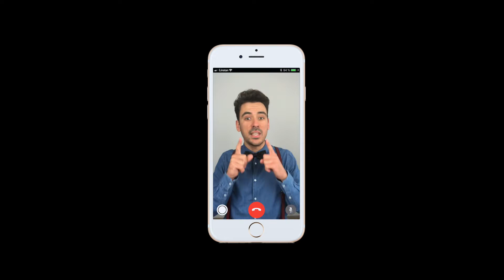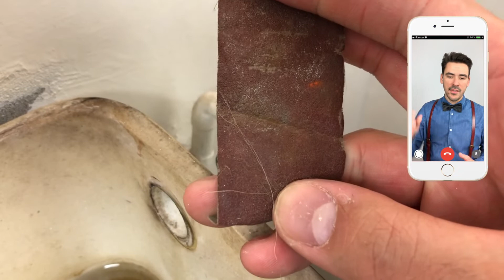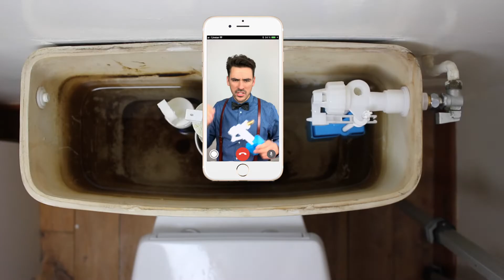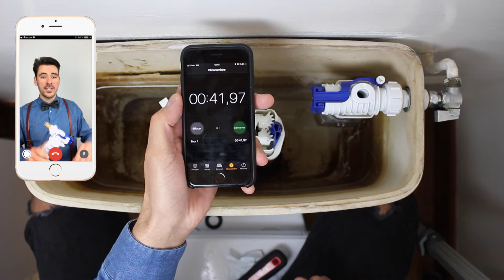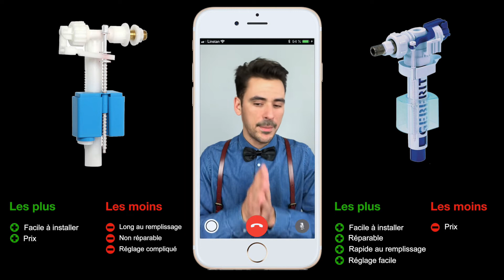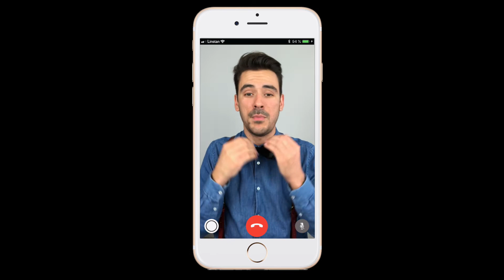Quel robinet flotteur acheter ? GEBERIT ou l'autre ? WC porcelaine | Linstan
Hello c'est Stan, Quel robinet flotteur choisir ? Dans cette vidéo je compare 2 robinets flotteurs un à 20€ et un à 60 €

Pourquoi acheter dans notre boutique Linstan.fr ?
● Ta réparation est garantie. Si le problème persiste, on se contacte sur WhatsApp !
● Tu récompenses notre expérience et notre contenu vidéo. Merci à toi 🫶

Lindsay et Hugo préparent et expédient ta commande dans la journée.
Ils répondent à tes questions par téléphone au 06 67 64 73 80 ou par chat (7 jours / 7 de 9 h 30 à 19 h)

𝗟𝗶𝘃𝗿𝗮𝗶𝘀𝗼𝗻 : En 24/48h chez toi à partir de 3,40€ en France, ou point retrait.
𝗣𝗮𝘆𝘀 𝗱𝗲 𝗹𝗶𝘃𝗿𝗮𝗶𝘀𝗼𝗻 : France, Belgique, Suisse, Luxembourg
𝗧𝗼𝘂𝘀 𝗹𝗲𝘀 𝗮𝗿𝘁𝗶𝗰𝗹𝗲𝘀 𝘀𝗼𝗻𝘁 𝗲𝗻 𝘀𝘁𝗼𝗰𝗸 : Expédié le jour de ta commande

⏤ 𝗧𝗼𝗻 𝗪𝗖 𝗻𝗲 𝗿𝗲𝘀𝘀𝗲𝗺𝗯𝗹𝗲 𝗽𝗮𝘀 𝗮 𝗺𝗼𝗻 𝘁𝘂𝘁𝗼 ? ⏤
Grâce à l'identification de ton réservoir Geberit, tu es certain(e) d’acheter les pièces d’origine 100% compatible

Horodatage
00:00 - Besoin d'un nouveau robinet flotteur ?
01:41 - Comment remplacer le robinet flotteur
02:52 - Installation du robinet à 10€
04:12 - Installation du robinet à Geberit
05:09 - Service linstan.fr | plombier en visioconférence